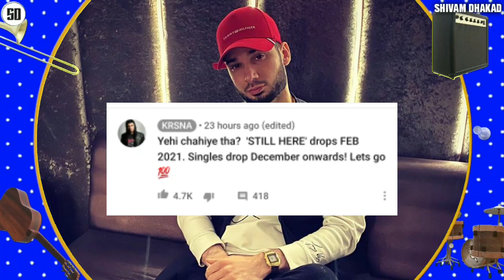Emiway Khona hai, KR$NA Reply Emiway Tags, Honey Singh Message for Ikka,KR$NA Still here Album date